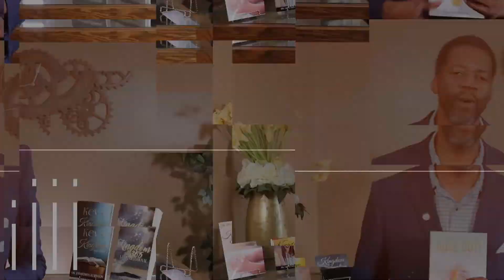THURSDAY OCTOBER 22 700AM DR DEMETRIUS ROBINSON According to your Faith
Welcome to the Kingdom of God. You have found the light and come to the right place. In this age of sin, you will find peace and accurate word of the Gospel here. Listen to Dr. Demetrius Robinson, who presents the Kingdom of God in a new and modern way. You will be able to see God's way in your daily life, regardless of the distractions this world offers.
This channel will help you revive your spirit and reconnect to God. If you feel lost, sad and disappointed, you need to hear the word of God and say Hallelejua. Embrace the founder of everything and welcome Him in your life as He shall welcome you in his Kingdom.

Dr. Demetrius understands his responsibility and privilege to talk to the people of God. You will feel reborn and new after the Dr. encourages your hearts and spirits through his words. Through his powerful public speaking skills, Dr. Demetrius can move mountains and people's hearts. You will find the serenity and orientation that you have always needed.
On this channel, you will find videos that are taken from Dr. Demetrius's preachings in the church. He will find a way to move you, bring you closer to God.

God says in Genesis chapter one verse number three, "God said, Let there be light, and there was light" You need to ask God to bring light in your life; the light is God. You will find the lost hope, motivation, desire, need, and love that you don't feel anymore. Because Dr. Demetrius believes that whatever you need from God, "It will be so!"

Come into the Kingdom of God and welcome his word in your life. It is truly a spiritual and unmatched experience. If you reach down in your heart, you will find God's light in there, bring it out in your life and make it happen. It is a place of acceptance and love, God loves you, and if you love him back, whatever it is that you want, you shall have it. Turn your life around, have FAITH!